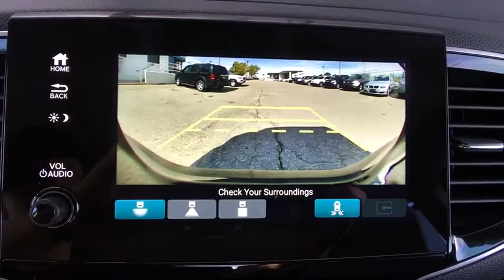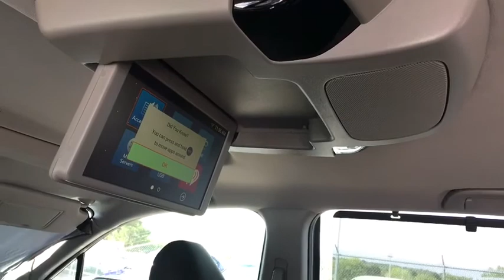2019 Honda Pilot Aurora, Denver, Highland Ranch, Parker, Centennial, CO 40544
New 2019 Honda Pilot available in Aurora, Colorado at
2019 Honda Pilot Touring 7-Passenger - Stock#: 40544 - VIN#: 5FNYF6H68KB010650

Boasts 26 Highway MPG and 19 City MPG! This Honda Pilot delivers a Regular Unleaded V-6 3.5 L/212 engine powering this Automatic transmission. Wheels: 20 Machine-Finished Alloy, VSA Electronic Stability Control (ESC), Voice Activated Dual Zone Front Automatic Air Conditioning.*This Honda Pilot Comes Equipped with These Options *Valet Function, Trunk/Hatch Auto-Latch, Trip Computer, Transmission: 9-Speed Automatic -inc: Shift-By-Wire (SBW) and paddle shifters, Transmission w/Driver Selectable Mode, Tires: 245/50R20 102H AS, Tire Specific Low Tire Pressure Warning, Tailgate/Rear Door Lock Included w/Power Door Locks, Systems Monitor, Strut Front Suspension w/Coil Springs.* Stop By Today *Stop by Mile High Honda located at 2777 S Havana St, Aurora, CO 80014 for a quick visit and a great vehicle!